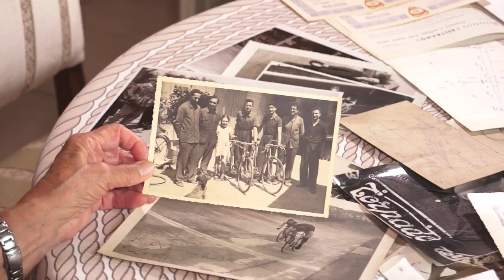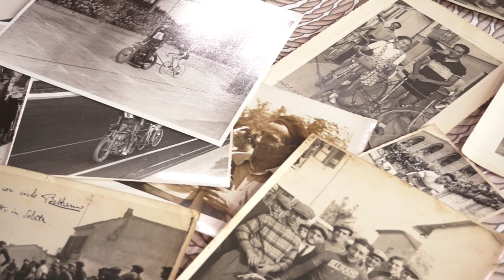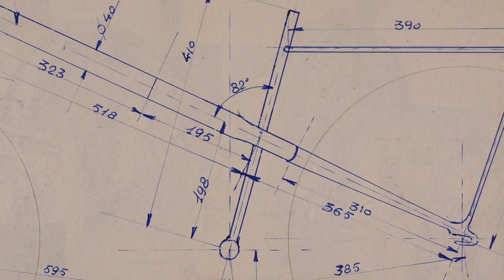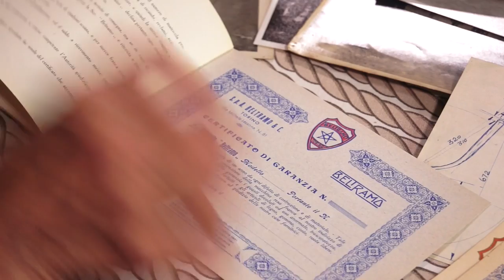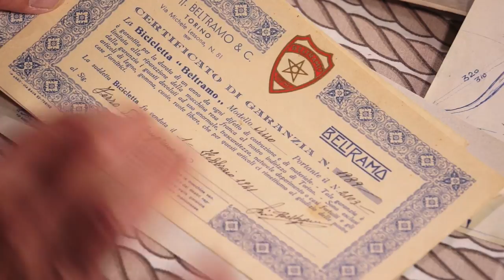Intervista a Maria Maddalena Beltramo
"E' stato un periodo molto bello, per me, l'infanzia" - Intervista a Maria Maddalena Beltramo, la sua infanzia ed i ricordi di suo padre.